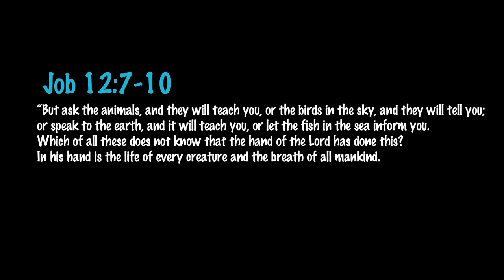Green Tree Frog Calling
This is a snippet from the Catching Creation Volume 2 DVD from the Sandhills Episode. In this clip we talk about Green Tree Frogs and design.  God created Frogs AND You and all things He created are VERY good! Jesus Loves You!